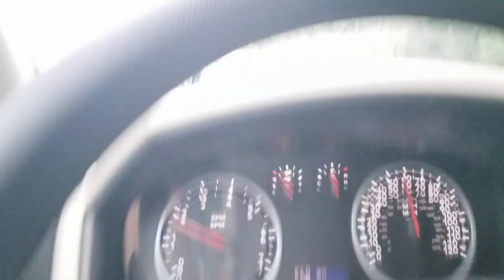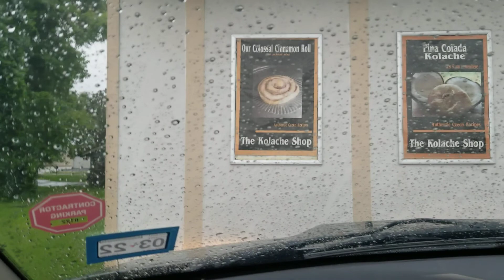Thief on cross - "He (Jesus) said I could go to Heaven." Do YOU know Jesus? Do YOU have faith?